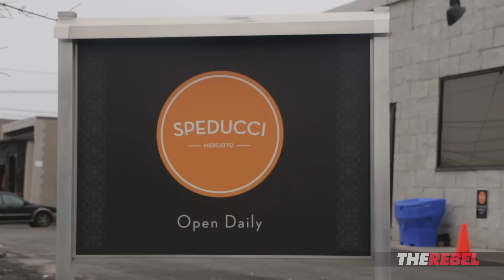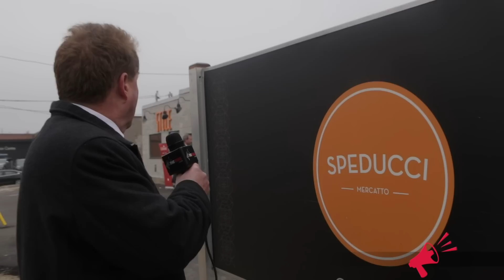Justin Trudeau Keeps SUVs Running at $1600-per-Plate Fundraiser | David Menzies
David Menzies of TheRebel.media reports: Lavscam be damned: there are still some hardcore Liberal loyalists out there, and we found them at Speducci Mercato paying $1600-per-plate at a Liberal fundraiser featuring the good looks and charm of Prime Minister Justin Trudeau.